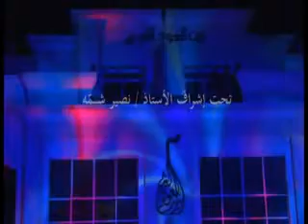Faisal Al Saari Graduation- فيصل الساري وحفل التخرج مع د.نصير شمه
الاستاذ نصير شمه يفتتح حفل تخرجي من بيت العود العربي في 20/10/2011

كلمة الاستاذ/ نصير شمّه
منذ لقائي الأول بالعازف/ فيصل الساري، لمست فيه الجدية في التعلّم
والحرص على دقة أي كلمة تُقال إليه لأن أي حوار كنّا نفتحه كان يشكّل بالنسبة
إليه علامات استفهام يعود فيسأل ويبحث ويكتب عنها.
وعندما بدأ دراسة العود معنا وضعنا أمامه خطة لتأخذ بحلمه إلى آفاق الاحتراف
والحرفية العالية التي يجب أن يتحصّل عليها خرّيج بيت العود، شجّعت لديه
فكرة البحث في مجال الموسيقى لمعرفتي بشغفه بهذا المجال وأثبت أنه
أهل لكل ثقة مُنحت له.
كلّفت به الأستاذ/ أحمد حميد ليتولى تدريسه بشكل مباشر وأراجع أنا بجلساتي
المتواصلة معه كل ما مرّ عليه من مؤلفات موسيقية لكل الموسيقيين
الراحلين والمعاصرين، وفي كل مرة أكتشف تطوّره في مجال العزف وأُكلفه
بالجديد إلى أن أصبح جاهزاً لمقابلة الجمهور واللجنة المختصّة لغرض منحه
درجة التخصص والتخرج من بيت العود بعد إتمامه دراسة المناهج المقررة على
مدى عامين كاملين.
لا يقتصر اهتمام فيصل الساري على العود والبحوث بل يصل لصناعة العود
وقياساته واهتمامه بدراسة الغناء الأوبرالي وعلم الصوت عبر تخصص علمي.
اليوم أقدم لكم مشروع عازف منفرد وأستاذ لآلة العود أرجو أن يجد طريقه وأن
يضيئ المسار لمن سيأتي من بعده ويُمثل بلده الإمارات خير تمثيل.
نصير شمه
مؤسس ومدير بيت العود العربي

Naseer Shamma
Since I first met the musician Faisal Al Saari, I have had a sense of how serious he is about
learning. He is keen to detail any word that is said to him. Every discussion that we had
would raise questions for him, and he would later research these points and write about
them.
When he began studying the oud with us, we presented him with a plan that would enable
him to realise his dreams to the highest point of professionalism, essential to a graduate
of Beit Al Oud. I encouraged him to undertake research in the field of music as I knew of
his passion in that regard. He has proven himself to be worthy of all the trust I had placed
in him.
I gave the teacher Ahmed Hamid the task of teaching him directly. Through continuous
sessions I review everything that he encounters when studying the musical compositions
of both deceased and contemporary musicians. Each time, I would discover how he was
developing in his actual playing of the instrument, and I would present him with new
tasks until he became ready to face an audience. I also prepared him to face the relevant
committee who would award him his speciality degree when he graduated from Beit Al
Oud Al Arabi. He finished the course syllabus in two years.
Mr. Faisal Al Saari's interests are not limited to the oud instrument, nor to research, but they
extend to oud making and measuring. He also studies opera singing and phonetics as a
speciality.
Today I present to you a distinctive instrument player and teacher of the oud. I hope he will
find his way and enlighten the path for those who shall come after him, as well as represent
his country, the UAE, in the best possible way.
Naseer Shamma